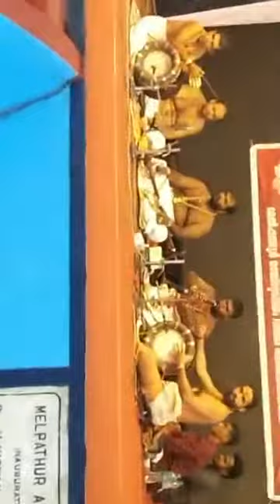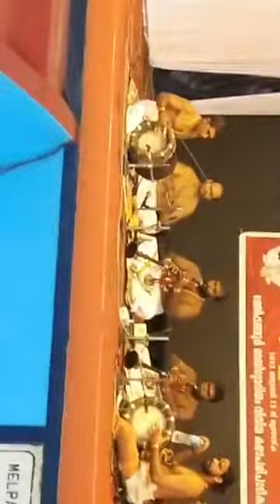nadaswaram N.R.Dr.Kannan.N.R.Dr. ANAND thavil Sreekumar & Krishnan